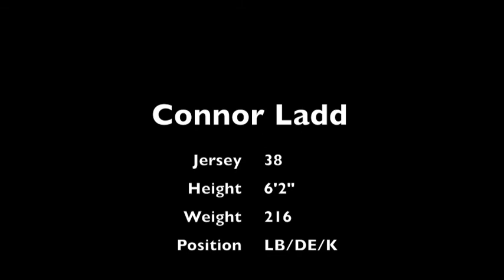Connor Ladd Highlights 2012 Akron Tigers Football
Connor and the entire Akron Tigers football team had an excellent season.  This highlight video shows some of the great moments from Connor's senior season.  Thank you to coach Dean for putting this together.  For more information on the Tigers check out